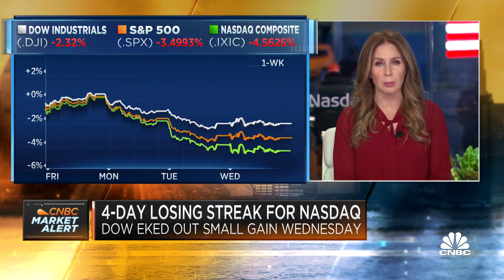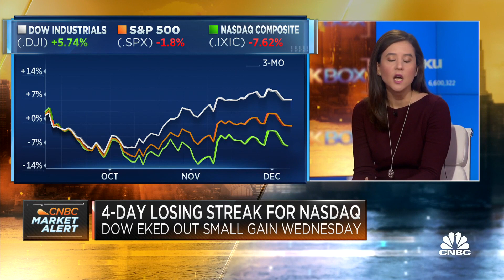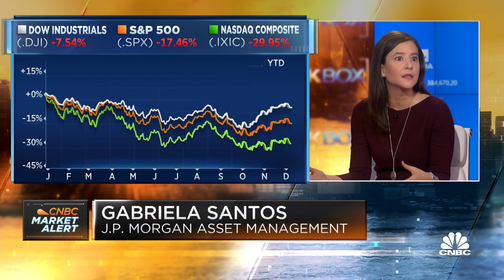Investors should be underweight equities and high-yield credit, says JPMorgan's Gabriela Santos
Gabriela Santos, JPMorgan Asset Management global market strategist, joins CNBC's 'Squawk Box' to break down her market outlook ahead of the open.